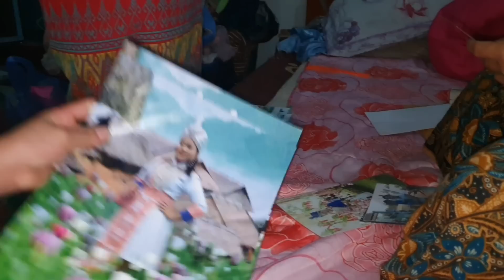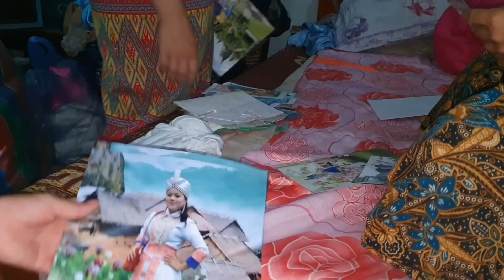tus muam npaj nws li nkaub ncaws tau kho siab kawg li